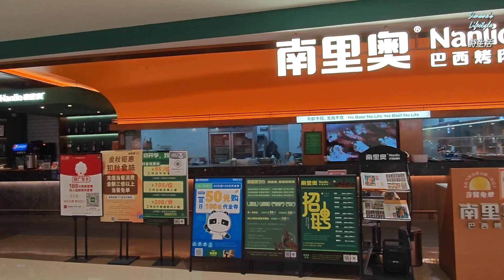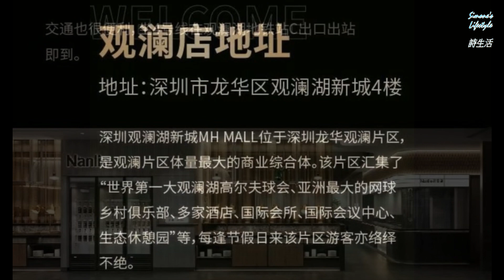中山(14)------美食篇, 華發商都南里奧, 超人氣巴西烤肉, 臻選優質中西各國美味肉類, 深圳有多間分店.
中山探店, 中山美食攻略, 中山打卡, 中山吃喝玩樂, 中山美食日記

中山石岐大信新都會蘇格里島自助餐 人民幣87元, 集海鮮. 烤肉. 火鍋於一間.
潮牛匠 . 探魚 . 國際酒店中茶 . 紅日脆肉鯇 . 新成海港酒樓 . 綠茶特色店, 一共六間.
網紅店鮑師傅. 喜茶+最新. 最大. 最潮. 最多攤檔的夜市.
國際酒店自助餐. 海港城飲茶. 匯豪喜宴食海鮮, 及古色古香的香山家宴食晚飯.
中港直通車車站"國生汽車站", 人氣熱門食肆+分享住過的幾間酒店.
石岐興中廣場潮牛匠, 汕頭牛肉, 特惠套餐, 良心店主.
中山民眾鎮三墩村松濤居 荔枝柴燒鵝. 燘鵝.
點心質素給我們大大的驚喜 ! 而且還要再光顧, 真的要與大家分享.
中山利和希爾頓酒店意橋意大利餐廳 寫意日落晚餐, 質量不錯, 價錢合理, 環境舒適, 五星級酒店服務.
中山利和希爾頓酒店 國際5星品牌, 周邊不乏各類吃喝玩樂, 連街邊小吃都可以從街頭食到街尾, 總有滿足到你的要求.
中山石岐圈子藝術酒店 房大抵住酒店, 有江景, 附近食肆聚集, 購物方便, 有步行街, 有夜市, 有酒吧, 兒童遊樂大廣場.
中山西區潮漫酒店 一間頗新酒店, 住得舒適, 性價比相當高的酒店.
中山東區利和麗楓酒店 以薰衣草元素融入酒店為主題, 以" 自然自在" 作為酒店品牌理念, 房間以簡約. 清新. 自然感的設計為主.

巴西烤肉 臻選優質中西各國美味肉類, 中山華發商都南里奧巴西烤肉, 深圳有多間分店.